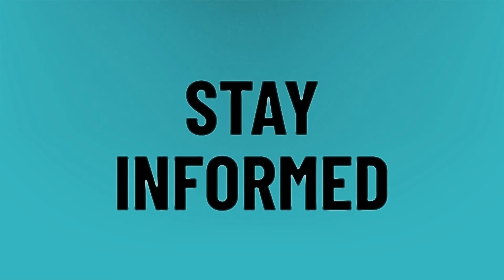Is cinema APK on Showbox?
Free Movie 2020 • Is cinema APK on Showbox?